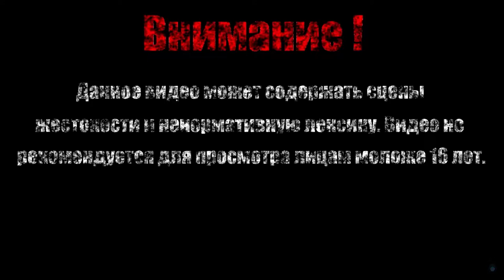ЧТО ЖЕ В ПОДАРКЕ【The Binding of Isaac Afterbirth+】#47